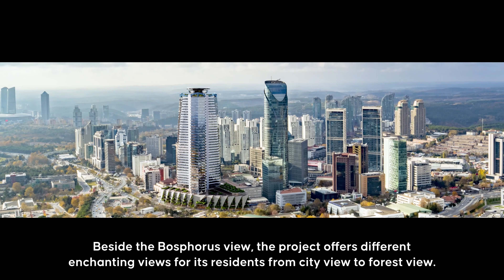Rams Beyond İstanbul Tanıtım